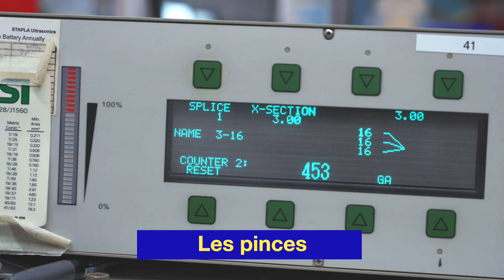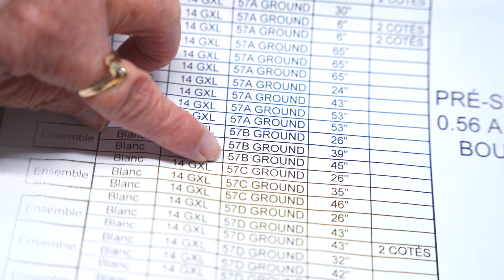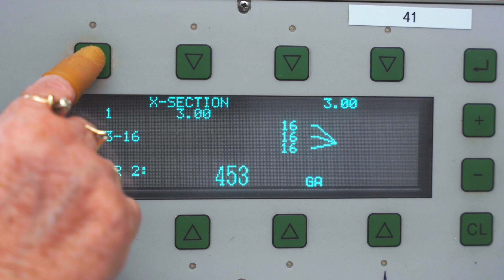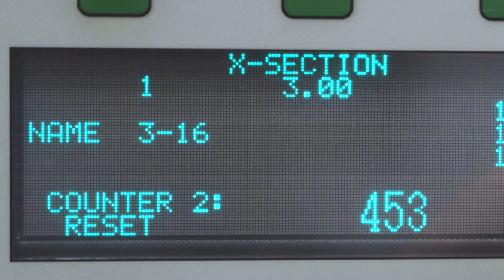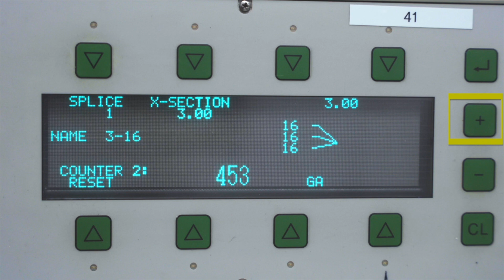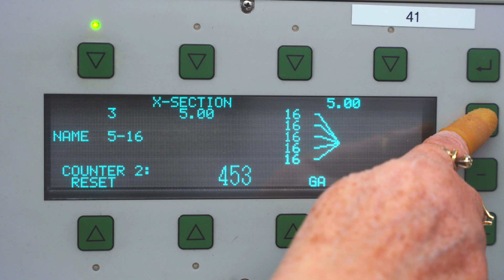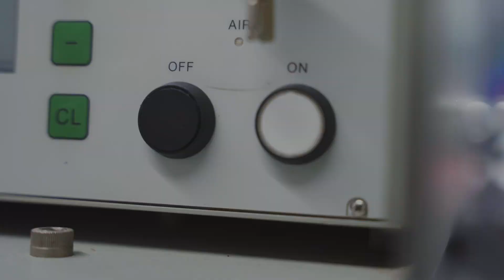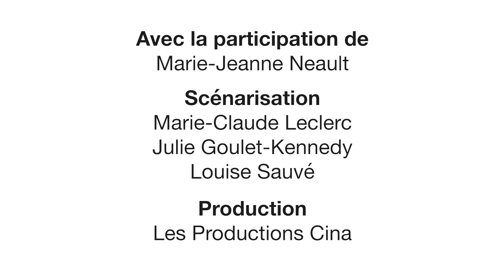Tutoriel – La soudure à ultrasons, la Splice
Comment réaliser les étapes de soudure de fils électriques sur la soudeuse à ultrasons, la Splice?

Dans une entreprise adaptée, favoriser l’apprentissage d’une nouvelle tâche demande souvent beaucoup de temps et d’énergie. L’utilisation d’une capsule vidéo devient donc un atout puisqu’elle permet à l’apprenant·e d’ajuster l’acquisition de nouvelles compétences à son rythme d’apprentissage sans mobiliser le temps d’un ou de plusieurs collègues.

Voici un exemple d’une capsule vidéo qui permet aux travailleurs d’acquérir la compétence suivante : être capable de suivre dans l’ordre les cinq étapes pour réaliser la soudure.

Pour en savoir plus sur l’intégration des communautés de pratique en entreprises adaptées, visitez